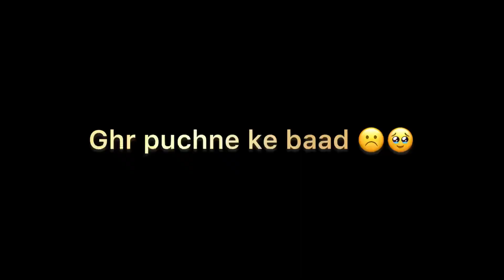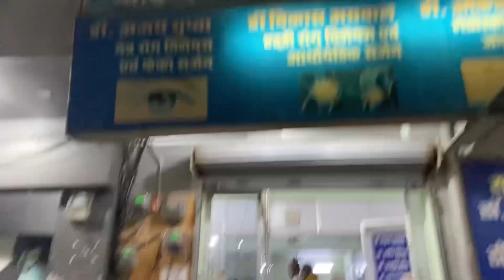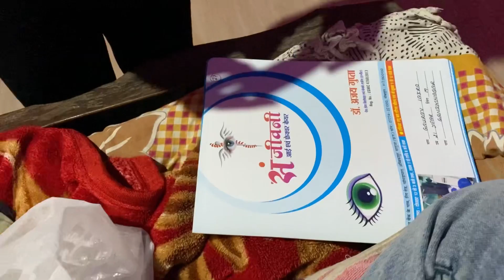Off roading Duke 200 ( xpluse 200 ) ( Ns 200 ) ( r15 v3 )